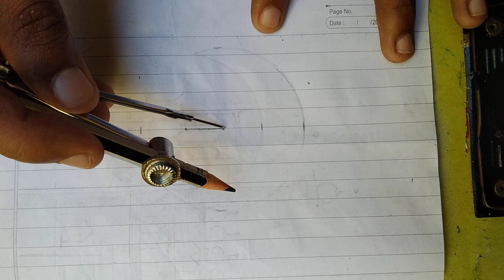how to draw Moon very easy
how to draw moon usme easy way
how to draw Chandamama easy
chandamama drawing for kids
moon drawing
slovij drawing

 mein apko moon banana sikha rha hu simple tarike se